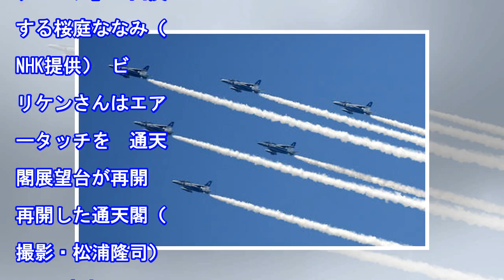大阪・通天閣展望台が再開／30日芸能社会ニュース